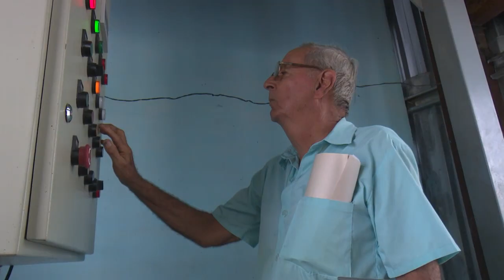Envía Cienfuegos azúcar para canasta familiar normada en provincias occidentales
Desde la provincia de Cienfuegos se envía azúcar al occidente cubano para asegurar la distribución de ese producto en la canasta familiar normada. Se trata del excedente luego de cumplir el plan de la contienda y contar con la suficiente cantidad a repartir por consumidor en el centro sureño territorio del país.